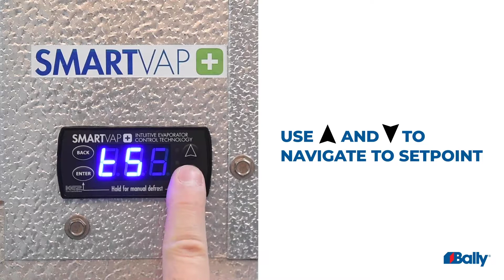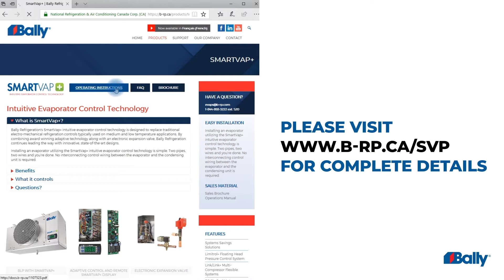Video 3: Changing Basic Settings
Bally Refrigeration's SmartVap+ intuitive evaporator control technology is designed to replace traditional electro-mechanical refrigeration controls typically used on medium and low temperature applications.

Learn how to navigate and change the current set points on SmartVap+ in this video.